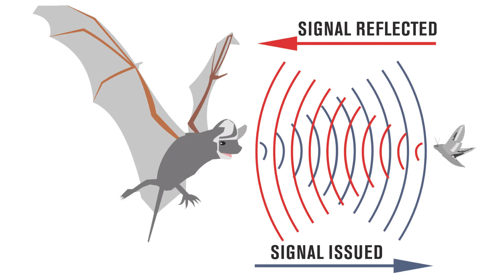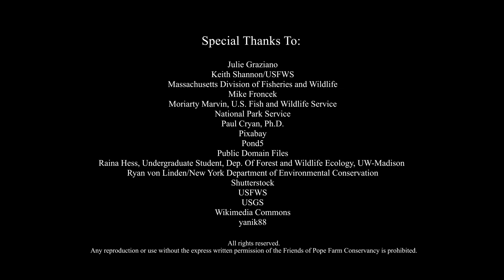Interesting Mammals at Pope Farm Conservancy: Little Brown Bats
FOPFC Video Series: Interesting Mammals at Pope Farm Conservancy
Story 2 - Little Brown Bat
Bats are important residents of Pope Farm Conservancy. They act as seed-dispersers for many plants, and they balance populations of insects like mosquitoes.